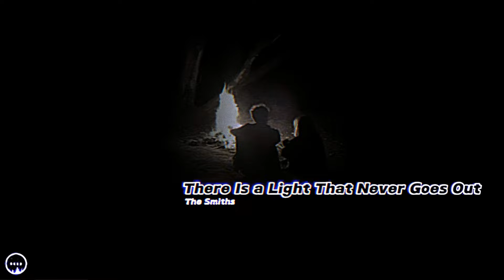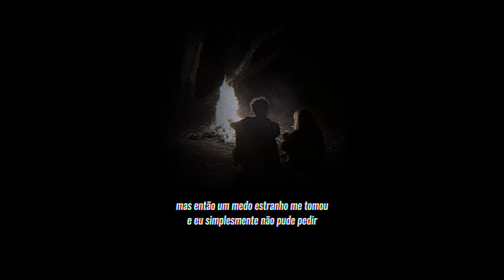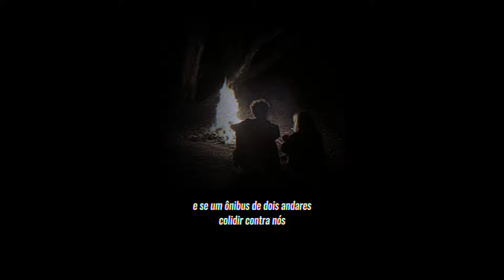There Is a Light That Never Goes Out - The Smiths | 8D Audio | Legenda PT-BR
USE FONES DE OUVIDOS.

USE HEADPHONES

Sign up for future videos.

Dear artist: If you want me to remove something that you own, just send me it on Youtube. We do not intend to infringe copyrights.